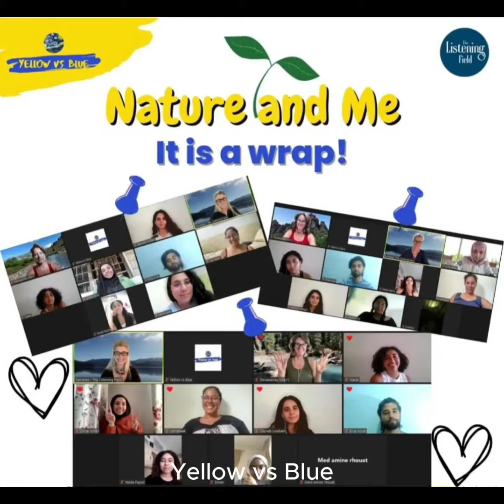Nature & Me - Eman Nedal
Grad Video: Iman Nedal, United Arab Emirates
Nature & Me Youth Program: Nature Connection for Mental Health and Wellness. Aug 1, 2023.(online)

Program design and facilitation: Danielea Castell, The Listening Field
Organization and Outreach: Doaa Shalby, Shrouk Gamal, Yellow vs Blue